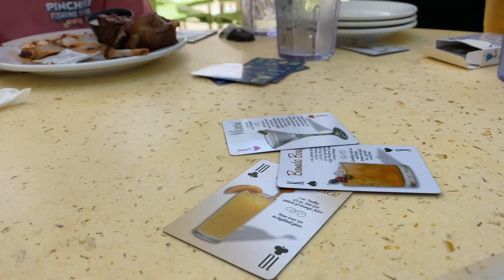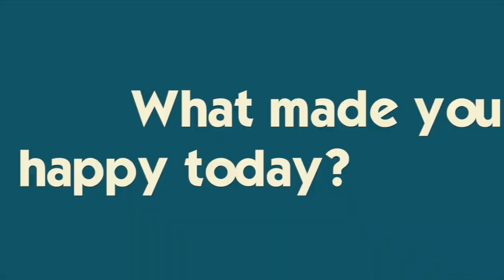SKIPPING SCHOOL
Today's a perfect day to skip school and play hookie from work! Join Our FAMMELLY Adventure!